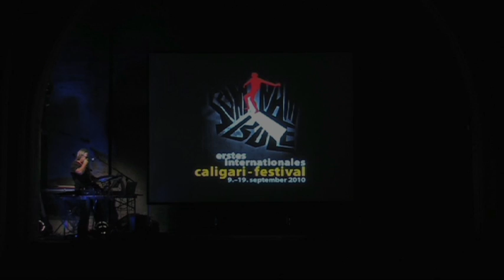Thierry Zaboitzeff - The Cabinet of Dr. Caligari Act I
The Cabinet of Dr. Caligari : Ciné-concert par Thierry Zaboitzeff (ex-Art-Zoyd) adapté du film éponyme de Robert Wiene (1920) filmé par Jakobine Motz.

Cast du Film : Erich Pommer et Rudolph Meinert.
Photographie : Willy Hameister.
Décors : Hermann Warm, Walter Reimann, Walter Rhorig.
Costumes : Walter Reimann.
Interprètes : Werner Krauss (Caligari), ConradVeidt (Cesare), Friedrich Feher (Franz), Lil Dagover (Jane)

Un projet ciné-concert de Brotfabrik Berlin / Thierry Zaboitzeff (2010).

 Ce document vidéo réalisé par Jakobine Motz n'est qu'un simple témoignage de la création de ce projet initié à l'endroit même où ce film fût tourné. La répétition générale et la première ont été filmées puis montées ensemble en souvenir de cet évènement marquant que nous avons volontairement divisé en 6 actes séparés pour sa diffusion.

Un DVD dans une toute autre version plus aboutie est disponible à cette adresse: